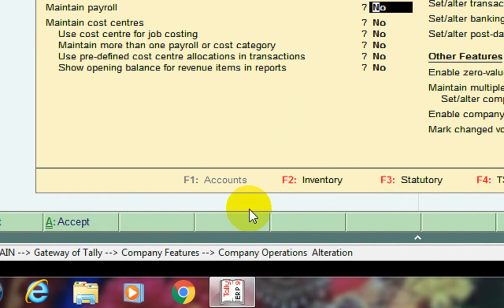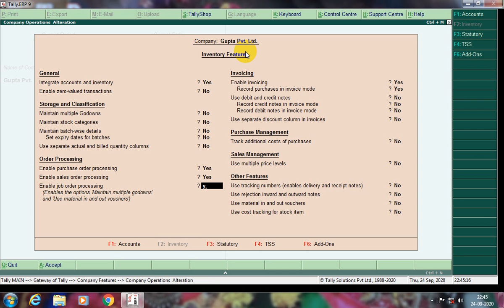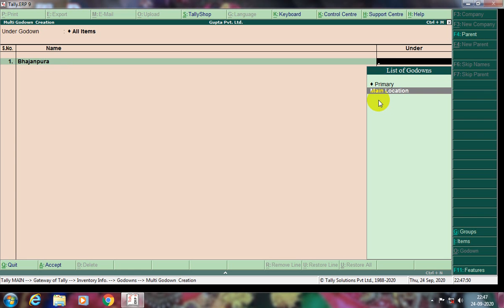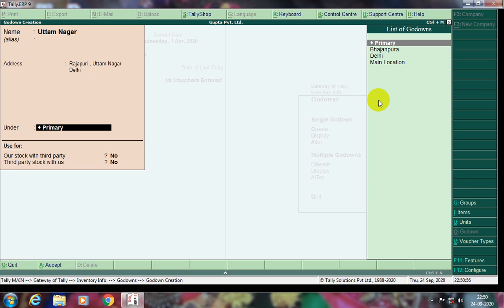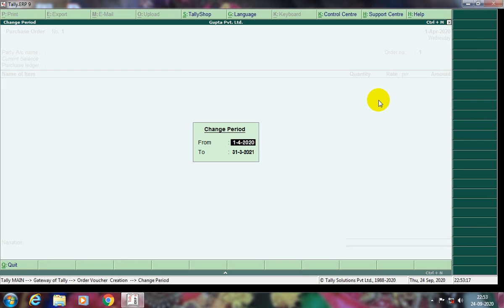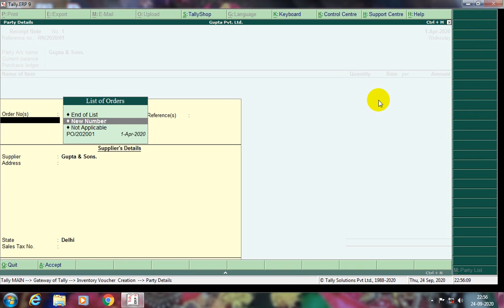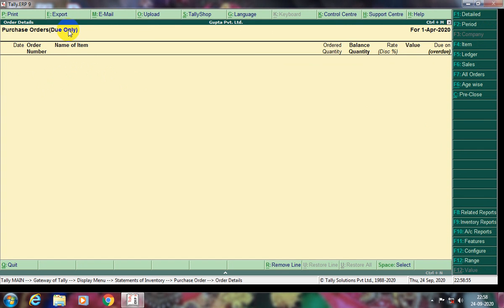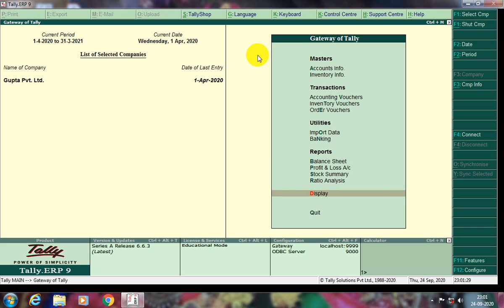Tally Erp.9-Full Course like a Professional Class # 21 Hindi (Latest version) Tally complete course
Tally Erp.9 - Full Course like a Professional Class # 21  Hindi (Latest version)

Learn complete Tally ERP 9 from basic to expert level in Hindi. In this class, concepts of the Tally ERP 9 software are discussed in detail. Full tally course in one video form beginner to a professional level. This is a complete tutorial for Tally Accounting Software and it starts from day 1. This class is made for all the professional Accountants.

feel free to msg me

Your Guide/mentor
Vickey Gupta